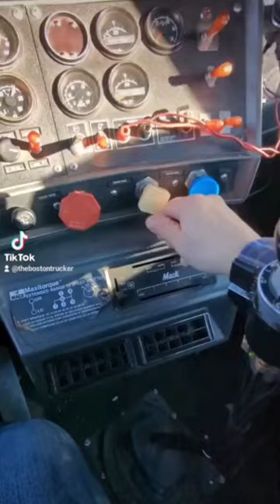I miss that Big Iron Mack!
Just reminiscing about our old Mack Superliner, been gone over a year now. 😭